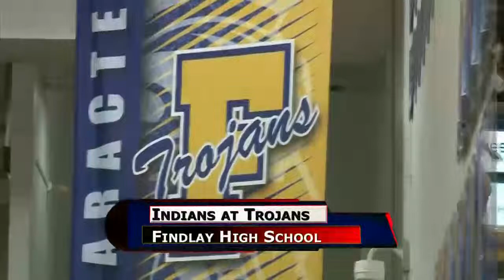Shawnee vs Findlay Girls Basketball